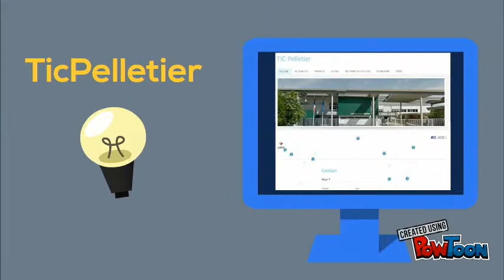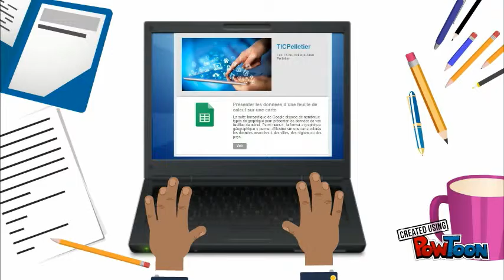Collège Jean Pelletier